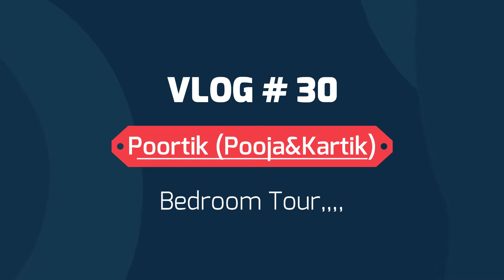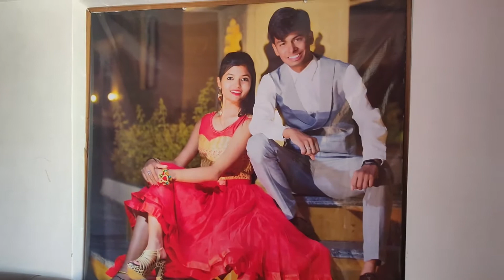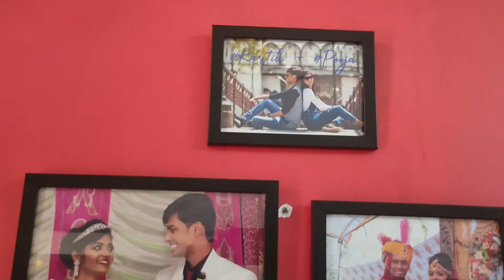Our Bedroom Tour.. Rajasthan wale Ghar ka | Poortik Vlogs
Hey Guys,

Is video me aap dekhenge ek chhota sa tour hmare rajasthan wale gar ke bedroom ka..

Pooja - @iampoojajoshi
Kartik @iamkartikpandya